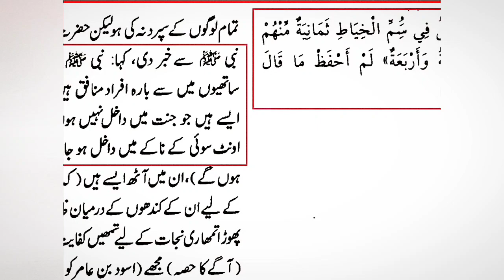Ahlehadis me baukhlahat [Tamam sahaba R.a se Allah raazi?] ahlehadis Olma vs Muhammad Ali Mirza..___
Ahlehadis me baukhlahat on[Tamam sahaba R.a se Allah raazi?] ahlehadis Olma vs Muhammad Ali Mirza...

Sham e Ghareeban Special Live Transmission With Engineer Muhammad Ali Mirza, Sham e Ghareeban Special Live Transmission With Engineer Muhammad Ali Mirza Live public Question and answer ilmi Majlis

Guest Engineer Muhammad Ali Mirza
Waqiya karbla
Sham e ghareeban

Jazak Allah

Teligram - Islamic bayan... islamic lecture

our another vedio-

__________________________________________  Transmission With Engineer Muhammad Ali Mirza, Sham e Ghareeban Special Live Transmission With Engineer Muhammad Ali Mirza Live public Question and answer ilmi Majlis

Waqiya karbla
Sham e ghareeban

Jazak Allah

our another vedio-